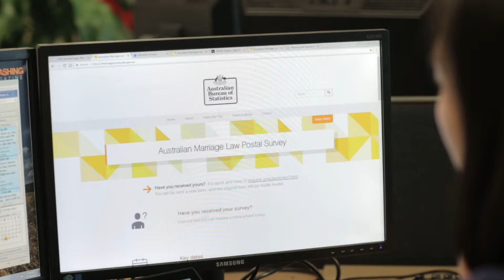The Australian Marriage Law Postal Survey: Key challenges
In 2017 the Australian Bureau of Statistics conducted the Australian Marriage Law Postal Survey to collect statistical information from Australians on the Commonwealth Electoral Roll on whether or not the law should be changed to allow same-sex couples to marry.